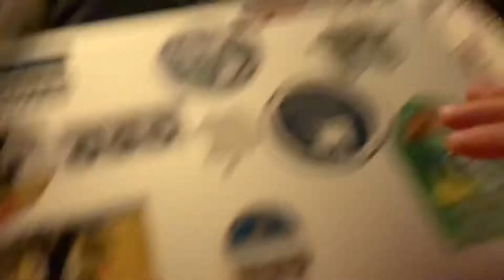TOP 3 MOST CURSED VIDEOS ON THE INTERNET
Sorry I forgot to post this yesterday because I was dirt biking and fishing all day but here it is! Also thanks to Isaac for editing and coming up with ideas for this video.